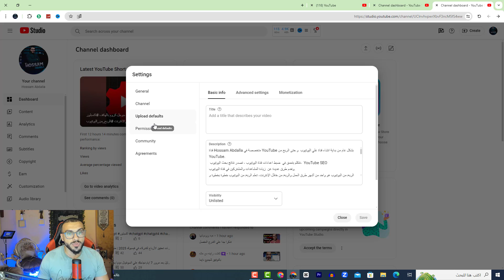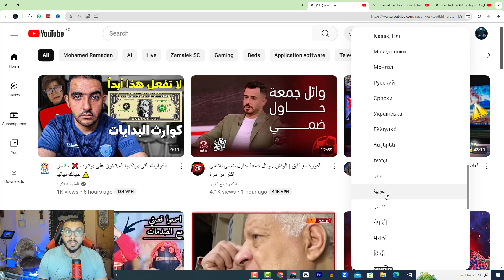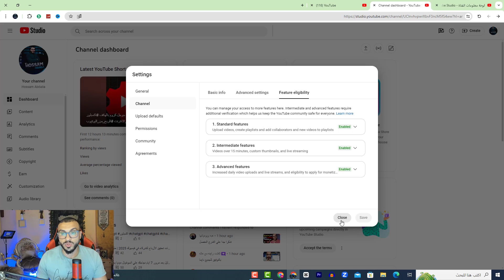طريقة تغيير لغة يوتيوب الى العربية 2025 | تغيير لغة استوديو يوتيوب 2025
طريقة تغيير لغة اليوتيوب واستوديو اليوتيوب إلى العربية بسهولة جدا
تختلف طريقة تغيير اللغة على موقع الفيديوهات الشهير يوتيوب ما بين الكمبيوتر وأجهزة الهواتف المحمولة وفي هذا الفيديو سأشرح لكم طريقة تغيير اللغة إلى العربية في اليوتيوب واستوديو اليوتوب فلا تنسونا من دعمكم يا أصدقاء
طريقة تغيير لغة ستوديو يوتيوب | تغيير لغة اليوتيوب الى العربية
‫كيفية تغيير لغة اليوتيوب الى العربية .
طريقة تغيير اللغة على اليوتيوب .
طريقة تغيير اللغة على استوديو اليوتيوب .
شرح تغيير لغة قناة اليوتيوب إلى اللغة العربية .
استوديو يوتيوب 2025
استوديو يوتيوب لا يعمل
استوديو يوتيوب الجديد
استوديو يوتيوب بالعربية
ما هو استوديو يوتيوب
استوديو يوتيوب منشئي المحتوى
استوديو يوتيوب موقع
استوديو يوتيوب من جوجل كروم
تغيير لغة يوتيوب
كيف اغير لغة يوتيوب
كيفية تغيير لغة يوتيوب
كيف اغير لغة يوتيوب ستوديو
كيفية فتح استوديو يوتيوب
ازاي انزل استوديو يوتيوب
كيف تجعل اليوتيوب بالعربية
كيف ارجع اليوتيوب بالعربية
كيف يصبح اليوتيوب بالعربية
ازاي نرجع اليوتيوب بالعربية

قناة Hossam Abdalla متخصصة في YouTube بشكل عام من بداية انشاء قناة علي اليوتيوب  و حتى الربح من YouTube.
 نتكلم بتعمق في  ضبط اعدادات قناة اليوتيوب ، تصدر نتائج بحث اليوتيوب،  YouTube SEO
ونقدم طرق عديدة عن  زيادة المشاهدات والمشتركين في قناة اليوتيوب.
الربح من اليوتيوب هو واحد من أشهر طرق العمل والربح من خلال الإنترنت، تعلم الربح من اليوتيوب خطوة بخطوة و كيفية تحقيق أرباح جيدة من خلال نشر فيديوهات اليوتيوب.
تعرَّف على أساسيات تطوير قناتك على YouTube، وإنشاء محتوى مشوّق يحث على التفاعل .
نتكلم بشكل تفصيلي عن  يوتيوب (SEO) وهو تهيئة محركات البحث. مثل  كيف تكتب عنوان الفيديو بطريقة صحيحة  و وصف الفيديو  و الكلمات المفتاحية .
 الربح من اليوتيوب شرط توافر بعض الشروط منها الحصول علي 1000 مشترك  و "4000 ساعة مشاهدة" و الالتزام بسياسات اليوتيوب  و  جوجل ادسنس. Google AdSense
 كل هذه النقاط نتحدث عنها بشكل تفصيلي في القناة  .. لذألك انضم الينا واشترك في القناة